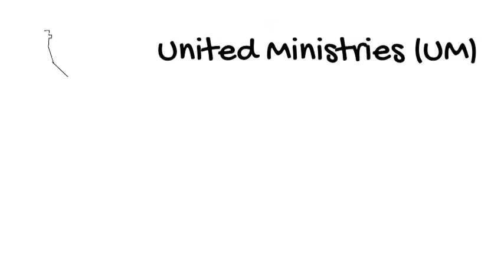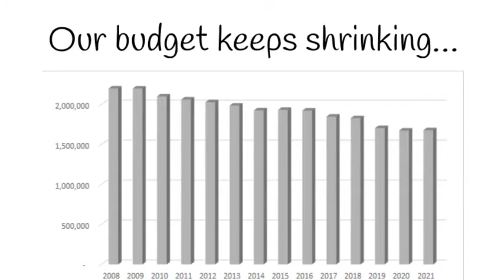ACGC Financial Presentation